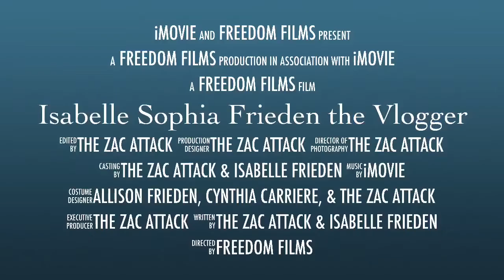“Isabelle Sophia Frieden The Vlogger.” A “Freedom Films” Production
“Isabelle Sophia Frieden The Vlogger.” Is A “Freedom Films” Production About Isabelle Frieden, Embarking on a journey of YouTube to gain “1M SUBSCRIBERS!” But when She has only 10 more Subscribers, she loses ALL OF THEM! On This Journey it’s time to gain them back!